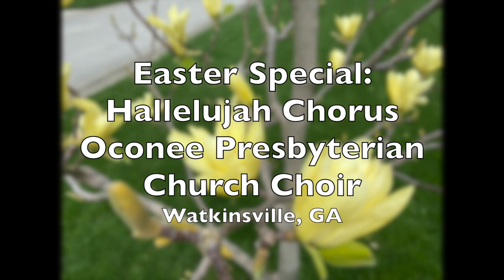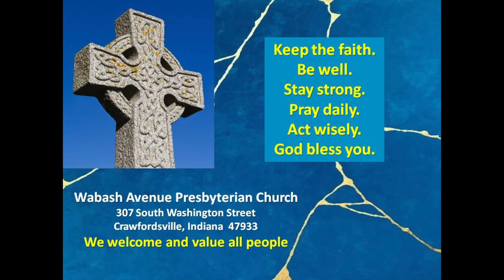Worship Service for Sunday, April 19, 2020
Wabash Avenue Presbyterian Church invites you to join our virtual Sunday Worship Service. The Scripture Lesson for today is John 20:19-31. Rev. John Van Nuys sermon for today is "Love Back into Life". Lanie Rogers, accompanied by Trey Rogers, sings "Christ the Lord is Risen Today". Our Choir Director, Jennie Fights Swick, sings "This Joyful Eastertide". We also have an Easter Egg for everyone. At the end of the service, the Oconee Presbyterian Church Choir, Watkinsville Georgia, under the direction of Dallas Bono, joins together through technology to sing the Hallelujah Chorus.